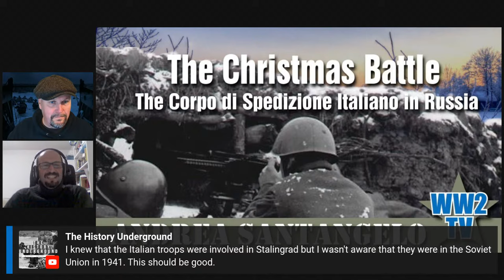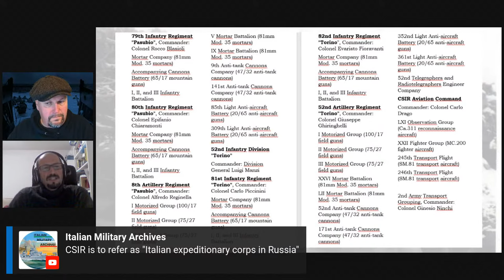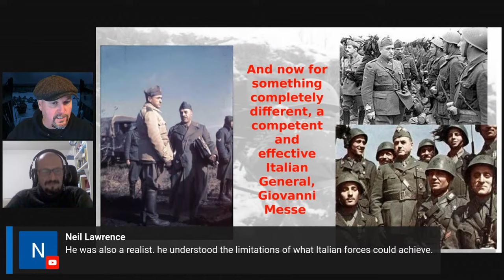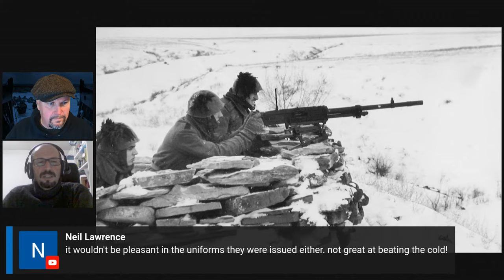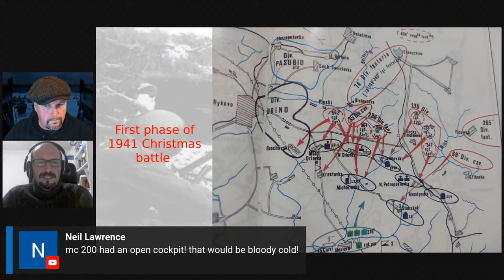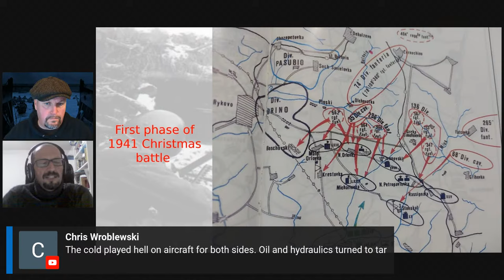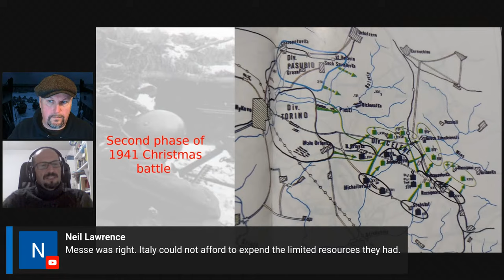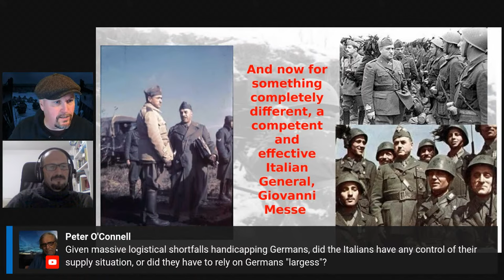The Christmas Battle - The Corpo di Spedizione Italiano in Russia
Part of Italy in WWII week on WW2TV
More Red Army and Soviet content on WW2TV

Today we look at the fighting around Christmas 1941 on the Eastern Front in Russia and the Ukraine. With the onset of winter, the CSIR (Corpo di Spedizione Italiano) units were defending earlier gains and in the last week of December, the 3rd Mobile Division was attacked by strong Red Army forces . The Italian defenders managed to repel the attacks long enough for the 1st Panzer Army to reinforce the sector and defeat the Soviet attack. The "Christmas Battle" was hailed as a great victory in Italy.

Archaeologist and military historian, Andrea Santangelo collaborates on historical issues with TV, newspapers and magazines. He is the author of about a hundred articles and 23 historical books. Among his most recent works: The Battle of El Alamein, Going to the Gothic Line, Generals and Battles of the Gothic Line and Eccentrics at War. He has also published two mystery books whose protagonist is a very young traffic policeman.